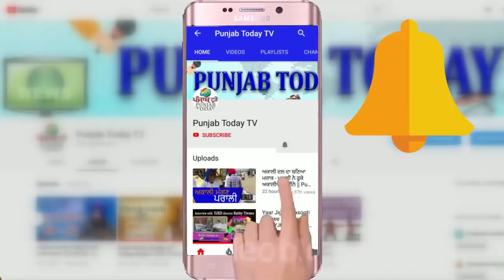गोदी पत्रकारों की हुई धुलाई | Godi Media Roast | Asim Waqar | Rubika | Amish | Punjab Today TV